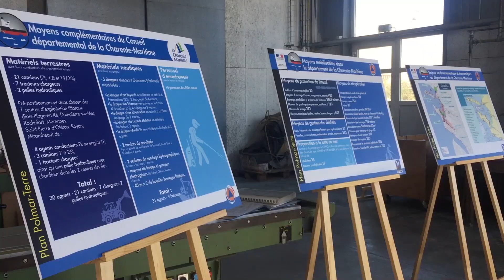Journal quotidien NA RADIO : Grande America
Visite officielle du ministre de la transition écologique et solidaire, François de Rugy, à La Rochelle. Acommpagné par le président de la Ligue de Protection des Oiseaux (LPO), Allain Bougrain-Dubourg.

Commentaire : Benjamin Ramaget
Reportage : Benjamin Ramaget, Alex Frot
Montage : Gary Sartori

Tubes & Infos - 104.1 FM
NA RADIO - MARS 2019